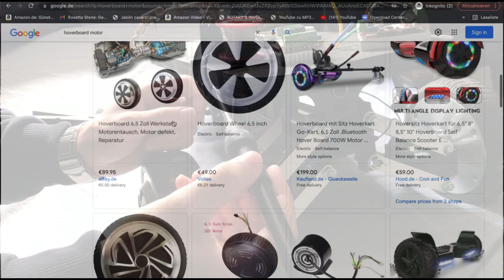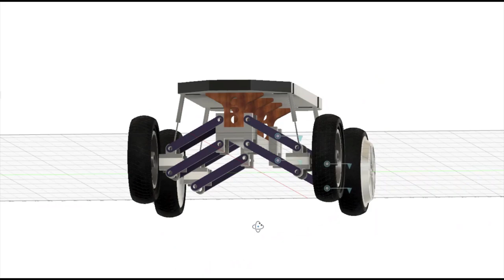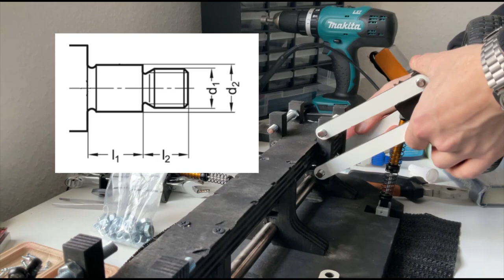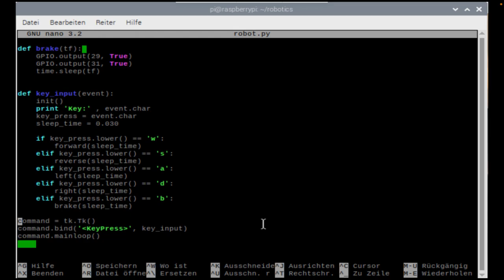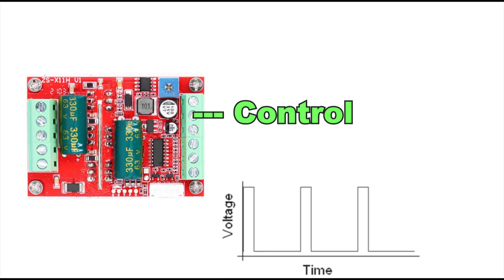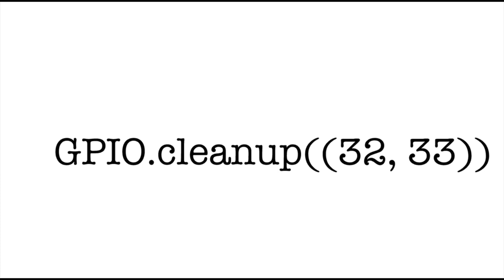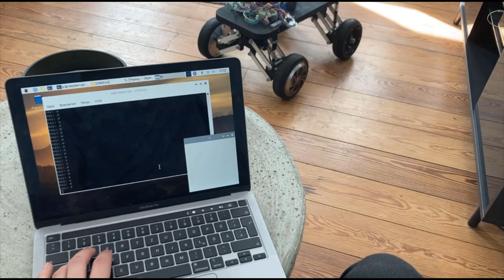DIY robot base from broken Hoverboard / CNC & 3D Printer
In this video, I show you how I build a robot base from a broken hoverboard :)

Songs used in the Video:
Anything by Soyb & Amine Maxwell